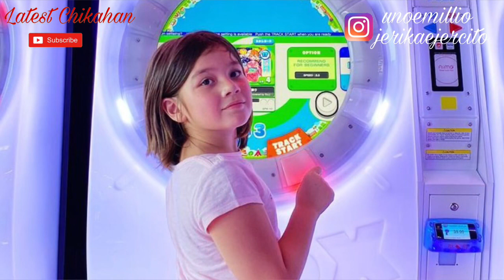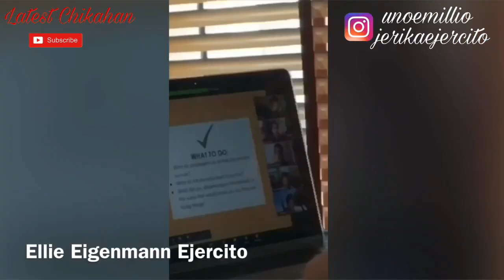Ellie Ang Princess ng Ejercito Family | Ellie Forever Princess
Ellie Ejercito ang only Princess ng Ejercito Family